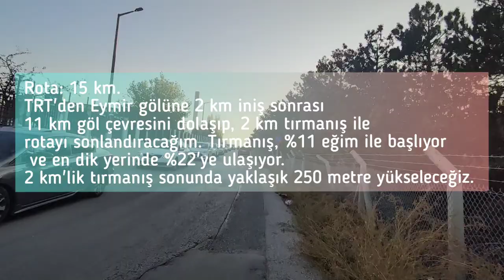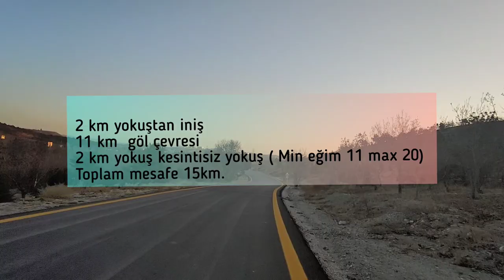Elektrikli Bisikletle Eymir Gölü TRT yokuşunu çıktım! Eymir Gölü Turu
Eymir Gölüne TRT kapısından girerek toplamda 15km elektrikli bisikletimi kullandım. Gölün etrafında dolaştıktan sonra 2km tırmanış, 11 derece eğim ile başlayıp en dik yerinde 22 derecelere yükseldi. Acaba Alba 500 Watt bu rotada nasıl bir performans gösterdi? Hazırsanız başlayalım...
Bisiklet : Carraro Flexi 121 D
Kit: Alba 500 Watt
İçerik:

00:00 Giriş& TRT-Eymir Gölü Yokuşu İniş
06:10 Eymir Gölü Etrafında Tur
34:10 Eymir Gölü-TRT Yokuşu Tırmanış